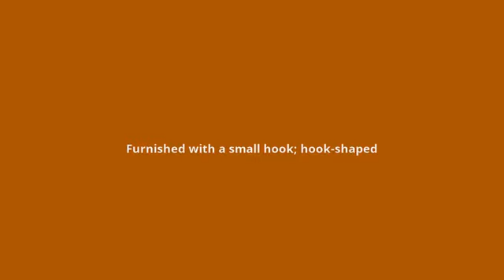what is the meaning of hamulate